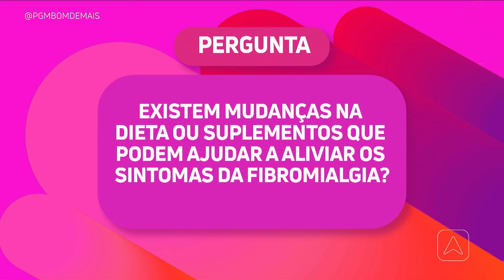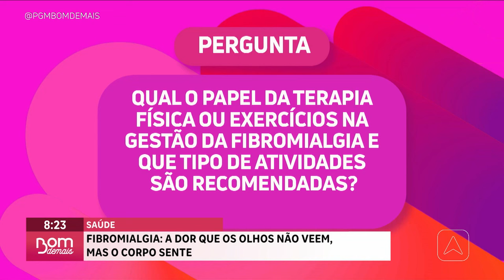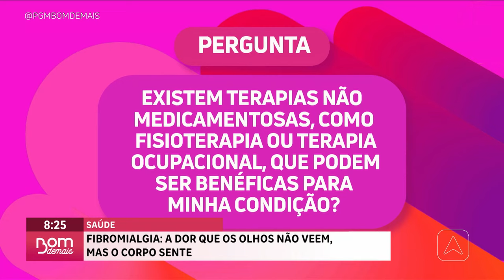Fibromialgia: a dor que os olhos não veem, mas o corpo sente